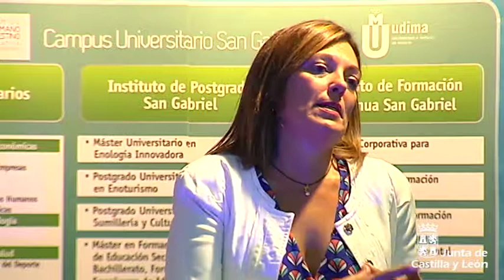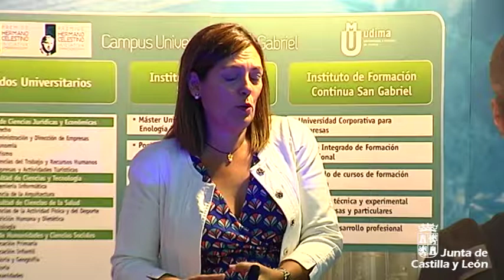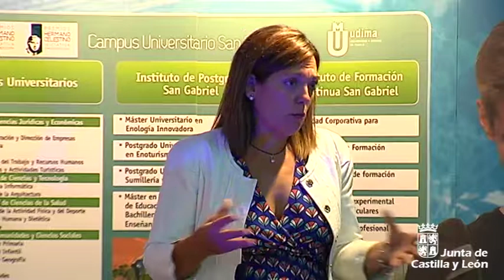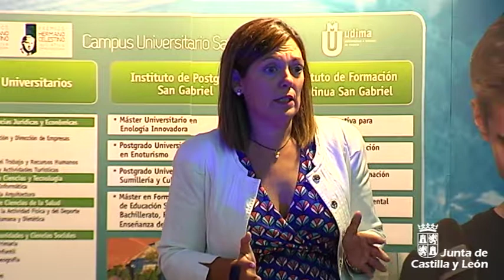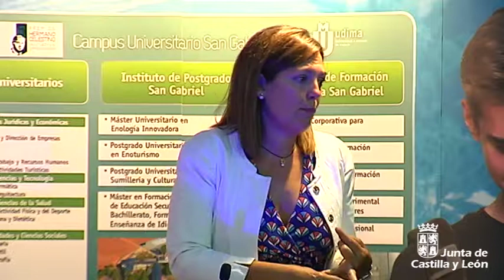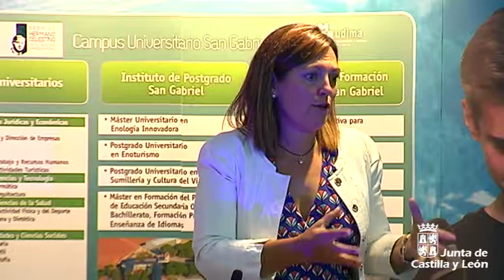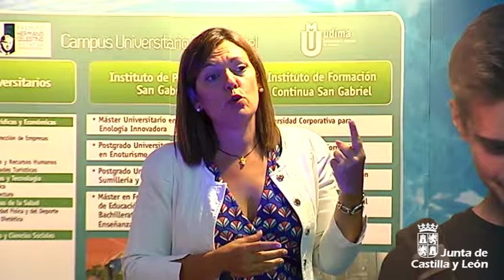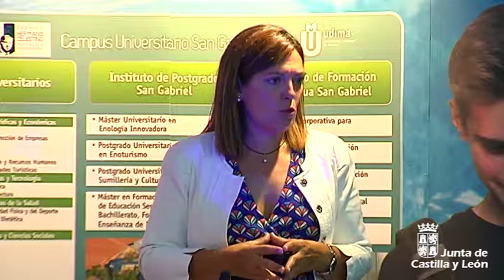Conferencia de Milagros Marcos Europa pasado, presente y futuro para el mundo rural español